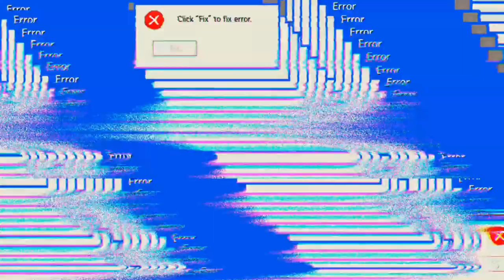so ärgerlich kann es manchmal sein 😒 'Mech Arena'